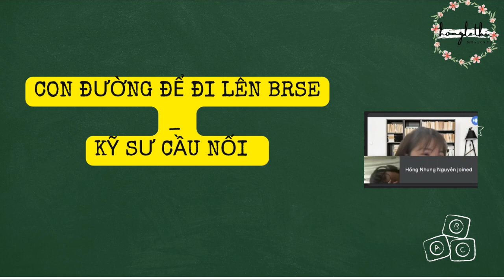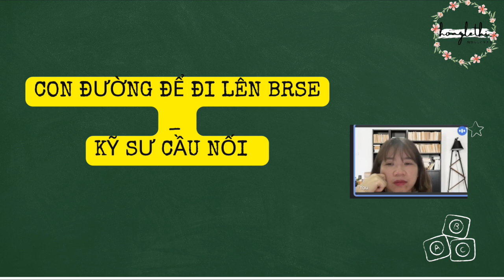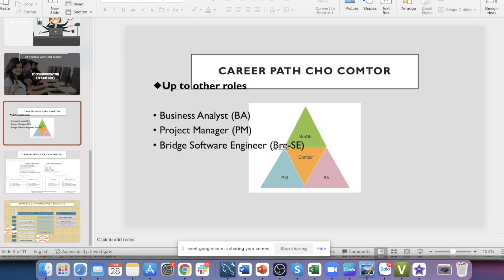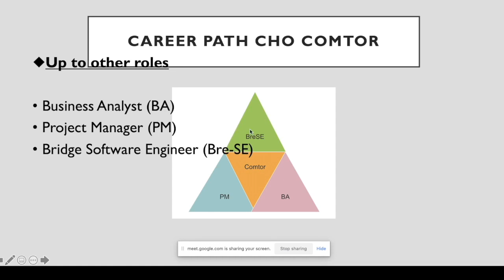CON ĐƯỜNG TỪ COMTOR TRỞ THÀNH BrSE |ĐỊNH HƯỚNG NGHỀ NGHIỆP